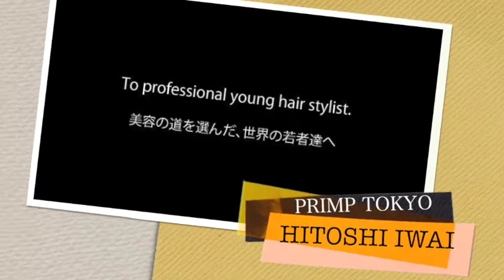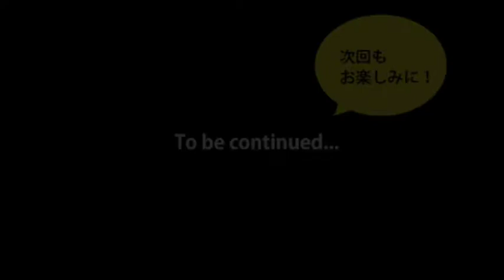自由が丘 美容室のヘアショー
ヘアショー展示　ＰＲＩＭＰ水戸の巻